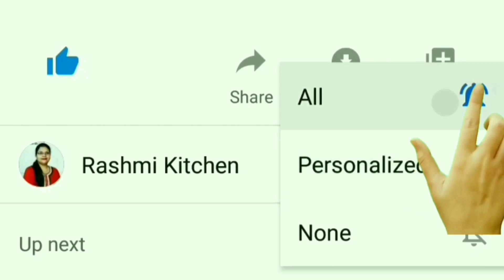Easy Samosa Recipe | मिनटों में बनाए ढेरों समोसे बहुत ही आसान तरीके से